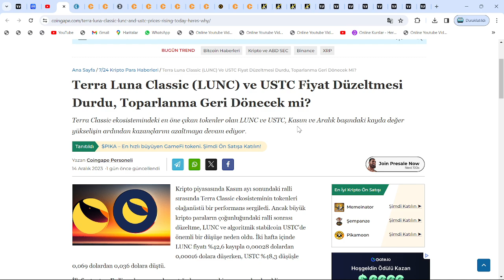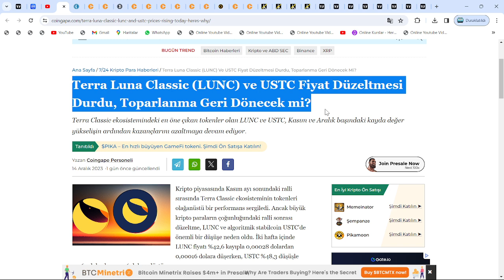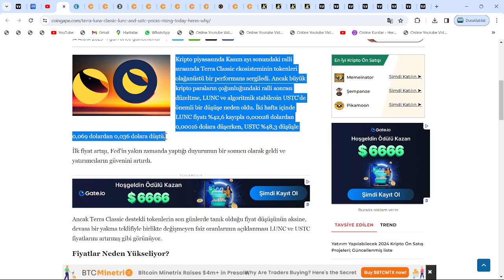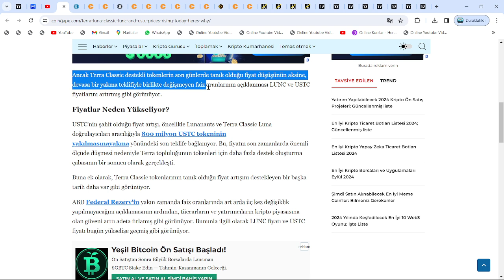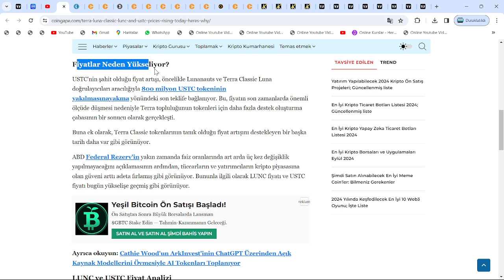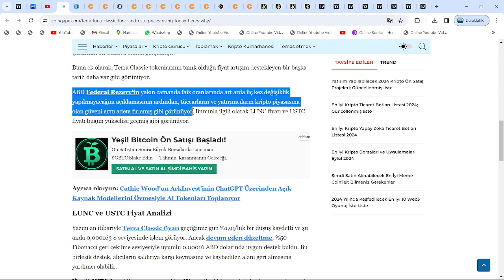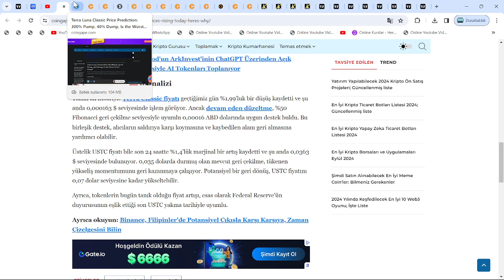TERRA CLASSİC EKİBİ DUYURDU: DEVASA USTC YAKIMI GELİYOR, LUNC COİN BU TARİHTE AY'A GİDECEK!🚀RALLİ!!🔥